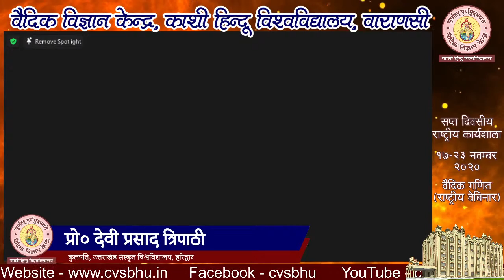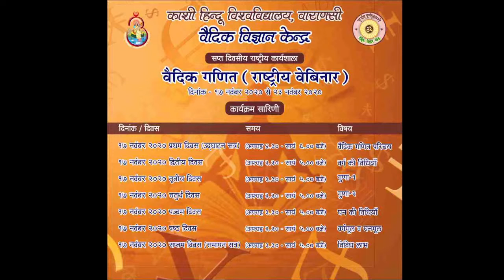सप्त दिवसीय वैदिक गणित वेबिनार - सप्तम दिवस (सम्पूर्ति सत्र)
सप्त दिवसीय राष्ट्रीय कार्यशाला - वैदिक गणित (वेबिनार)
२३ नवंबर २०२० -  सप्तम दिवस
समय - सायं ३.३० से ५.३०  तक
विषय -  विविध लाभ

स्थान    -     विज्ञान वैदिक केन्द्र, काशी हिन्दू विश्वविद्यालय (यूट्यूब एवं फेसबुक)